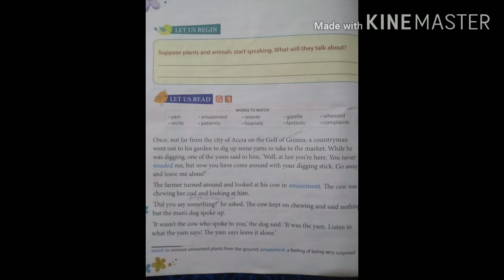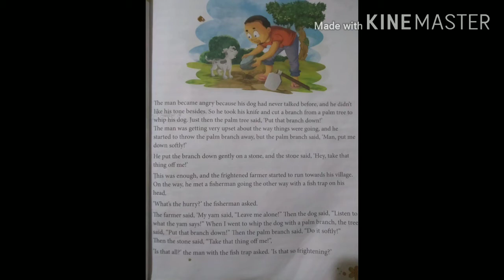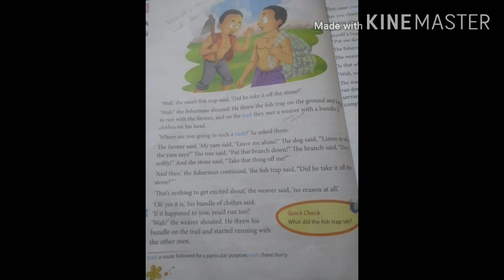Talk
5th. std